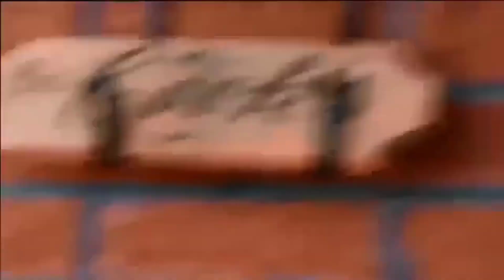Lustige Tiere zum totlachen 😂 Lustige Videos von Jokenergy